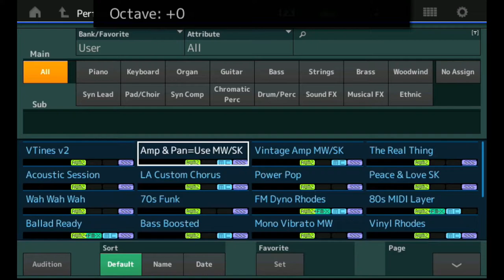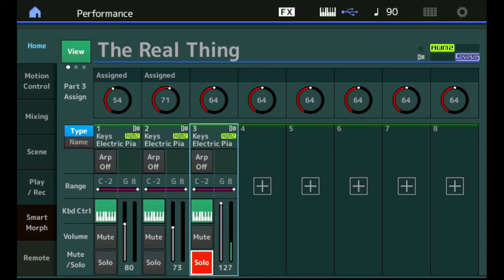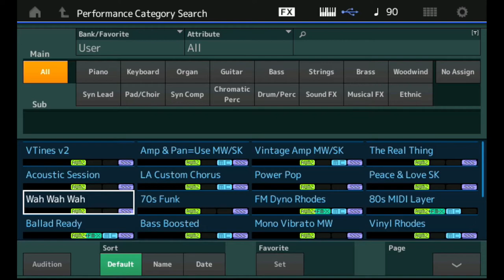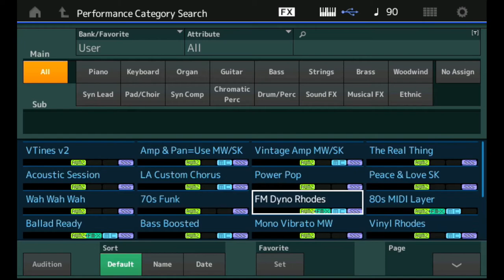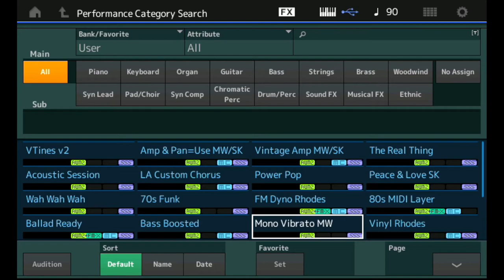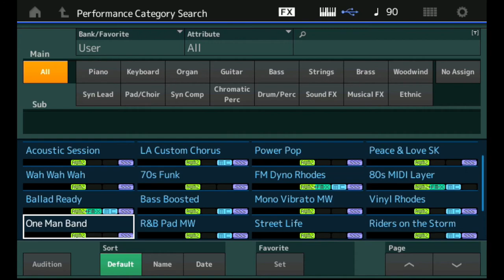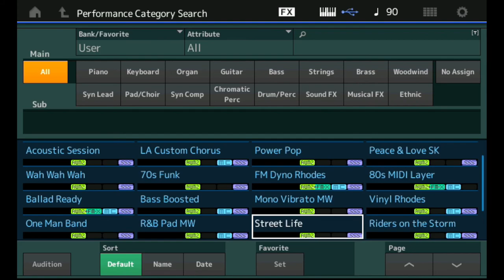AcousticSamples VTines for Montage & MODX: Version 2 Showcase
Acousticsamples VTines for Montage and MODX Version 2 is Now Available!

Changelog:

- Base Rhodes and Release Samples Velocity Layers Increased to 8
(Original was 4)

- New Presets Added

- New File Size Now 776MB